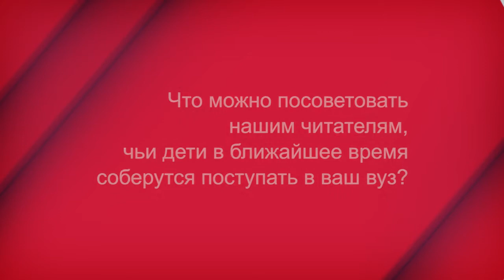Что можно посоветовать тем, кто в ближайшее время соберется поступать в Финансовый Университет?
Интервью с Михаилом Эскиндаровым, ректором Финансового университета при Правительстве РФ